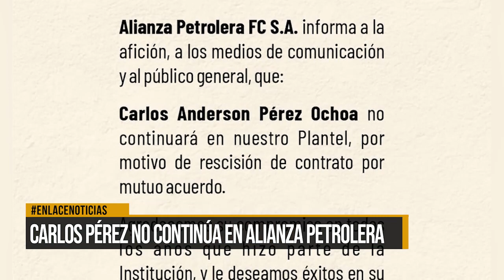Carlos Pérez no continúa en Alianza Petrolera